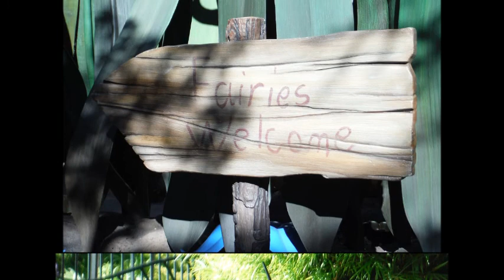Disneyland November 2014 Day 4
Stakehouse 55, Big Thunder Mountain Railroad, more Pirates of the Caribbean, new Club 33, Disneyland ducks, Splash Mountain, Indiana Jones Adventure, Pixie Hollow, Disney Gallery.